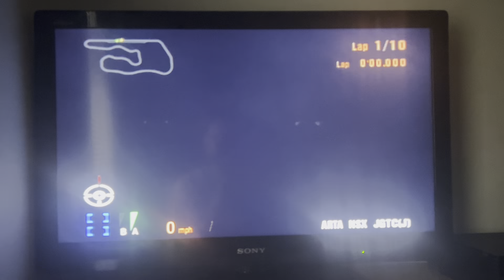Gran Turismo 3 - Arcade Mode 43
I’m playing Arcade Mode with Honda ARTA NSX JGTC(J) this is Deep Forest Raceway 2 Reverse.

Race Results

1st - Honda ARTA NSX JGTC(J)
2nd - Honda Castrol Mugen NSX JGTC(J)
3rd - Honda Raybrig NSX JGTC(J)
4th - Honda ARTA NSX JGTC(J)
5th - Toyota Castrol Tom’s Supra JGTC(J)
6th - Jaguar XJ220 Race Car